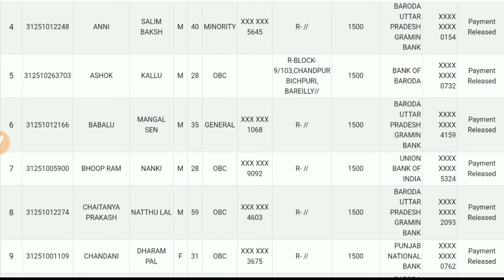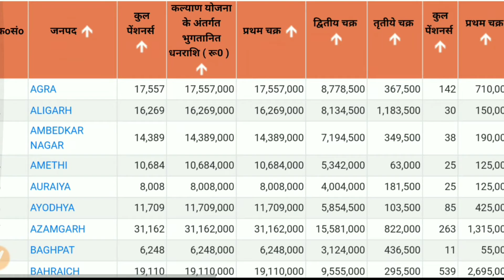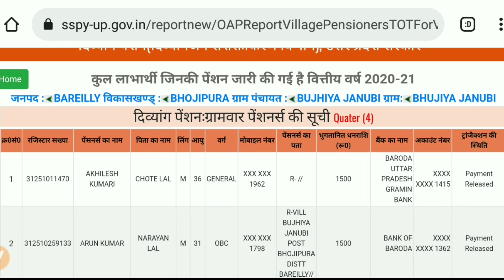Bank khate Mein a gaye 1500 rupees list mein Naam Dekhe apne mobile se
Agar aapka is list mein naam hai to aapko Milenge 1500 woh bhi Sidhe bank account mein list aap apne hi mobile se kar Baithe check kar sakte hain is video ko like Seth Jarur Karen channel ko subscribe Karen

list yahan se check Karen